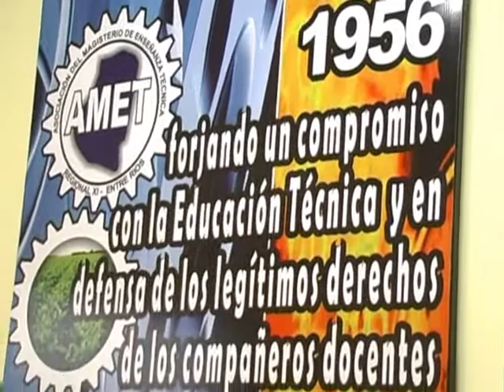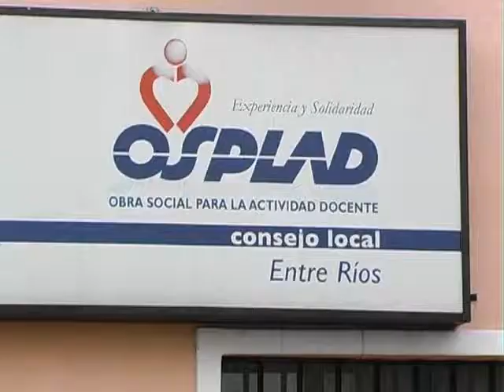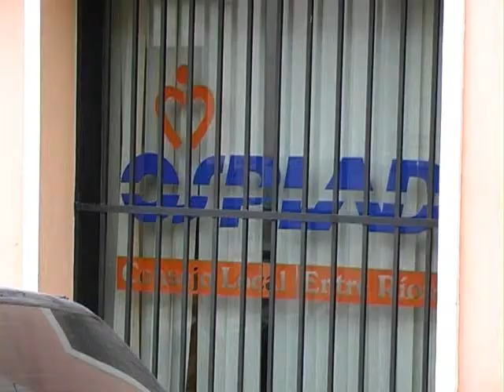LUNES 18 AMET WMV HD 720